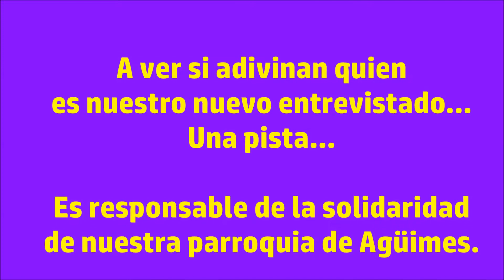PROMO LA ENTREVISTA...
MUY PRONTO NUEVA ENTREVISTA.